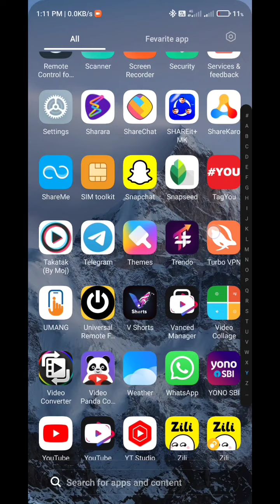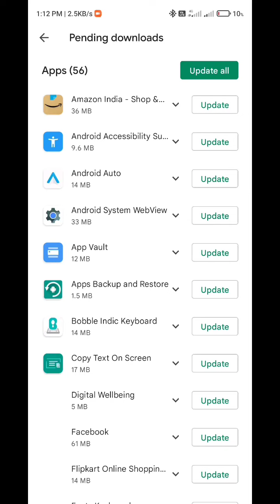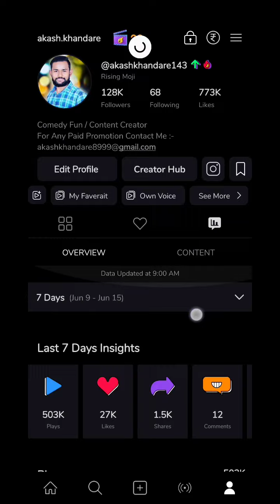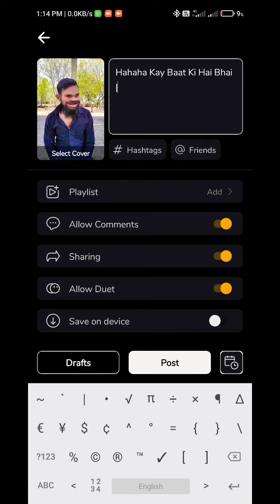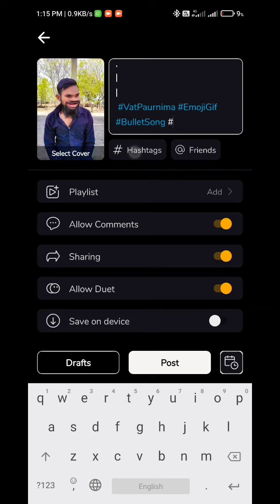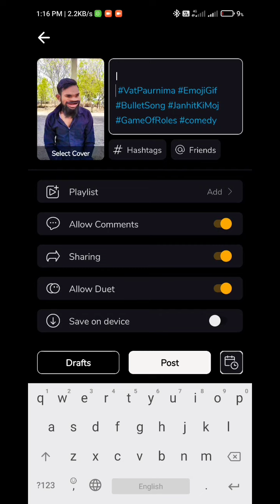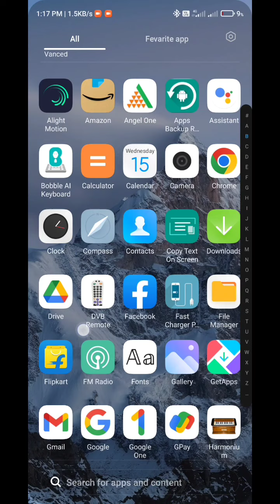🛑अब होगी सब की व्हिडिओ वायरल 🛑 | moj pe views nahi aa raha hai | moj pe views kaise badhaye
Jaldi MFC Clear Karne Ke Liye Form Fill Kare
Ambassador Id Dalna Mat Bhulna

Ambassodar Id :- cy934

moj app,
moj app video,
can we earn money in moj app in tamil,

how to earn money in moj app in tamil,